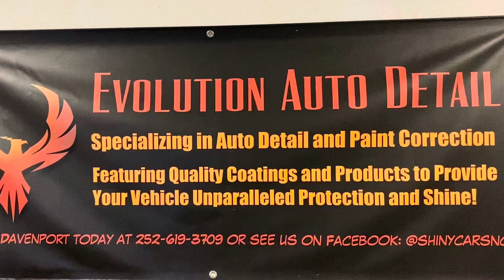2004 Ford Thunderbird Barn Find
Short video showcasing the before and after of a Ford Thunderbird resurrection